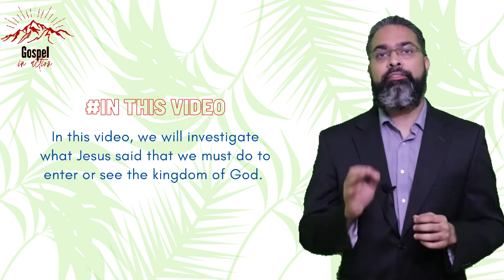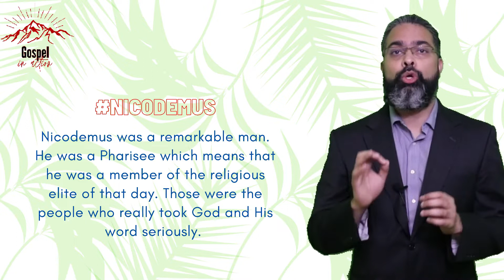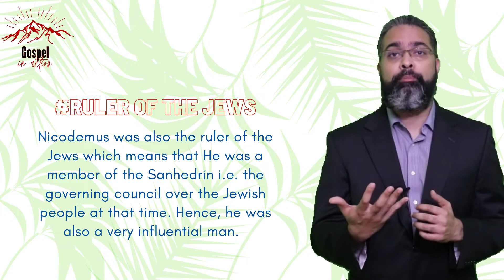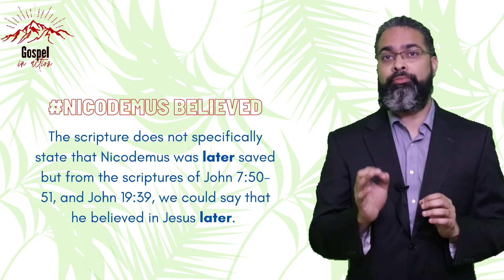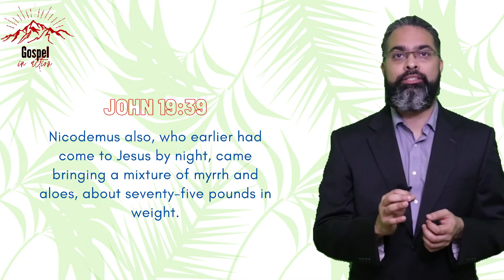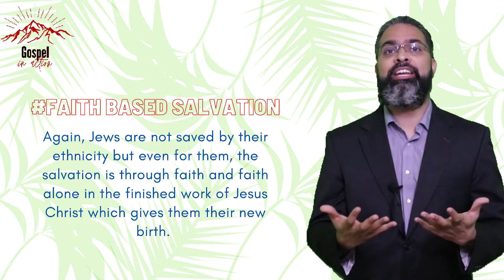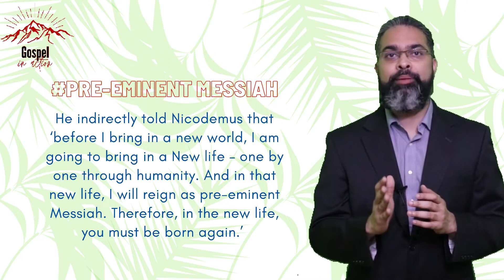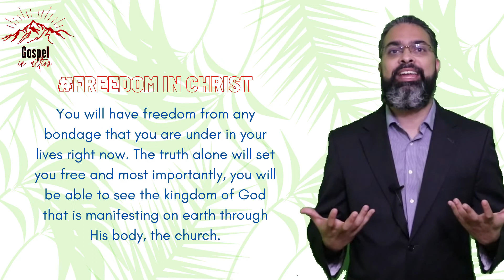John 3 Verses 1-3 | Born from above | Born 'again' of God | To see God's Kingdom | Gospel in Action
Hello, Welcome to Gospel in Action. This is video#24 in which I am explaining the whole Bible starting from the book of John. Alternatively, I am also explaining the tough books (chapter by chapter) to understand, in the New Testament, the epistles. In this video, we will see who is Nicodemus and Jesus' explanation to him on being born again to enter into the Kingdom of God. All glory to God.

// MY TESTIMONY

if you are watching through your mobiles.

?? Please the following video series.

// FILMING GEAR

18-135mm lens
Affordable camera alternative
Lavalier Microphone for Cameras

// EDITING SOFTWARE

1. Shotcut for video
2. Audacity for audio